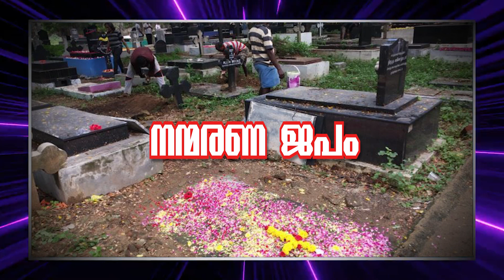ഇങ്ങനെ പ്രാർത്ഥിക്കുവിൻ | നന്മരണ ജപം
Devamatha Creations